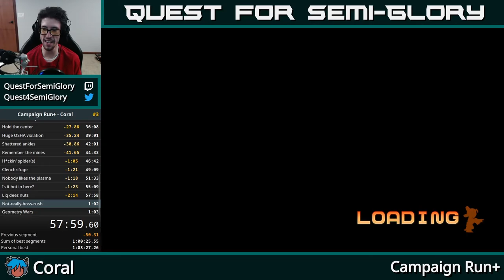Campaign+ Run - Coral - 1:00:54.271